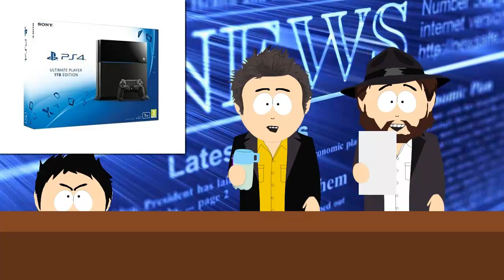Wochenrückblick: PES wird free to play, NAVI nutzen Wallhack?